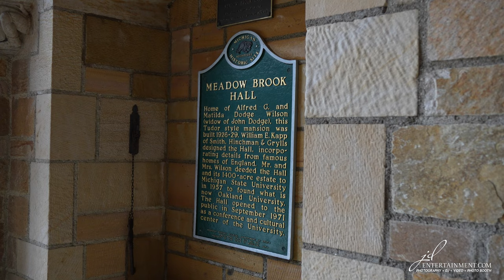09 04 2022 Madison & Zach Highlight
Madison & Zach had a beautiful wedding ceremony and reception at Meadow Brook Hall in Rochester Michigan.  JD Entertainment was there to capture the wedding video and provide DJ services for their awesome wedding dear Detroit Michigan.